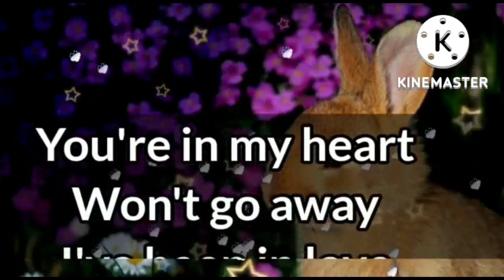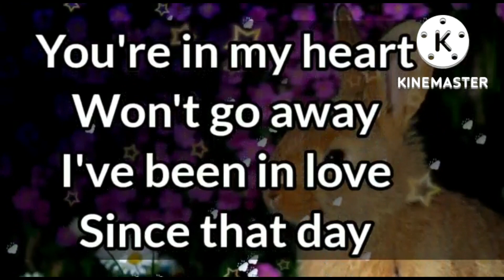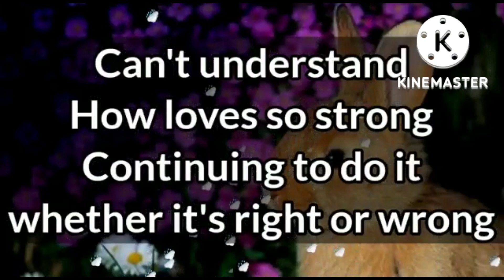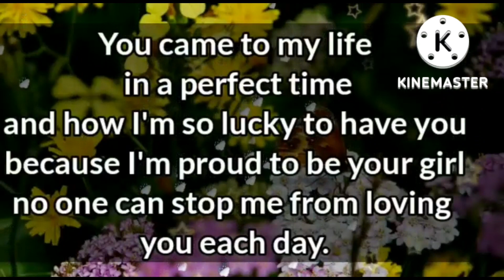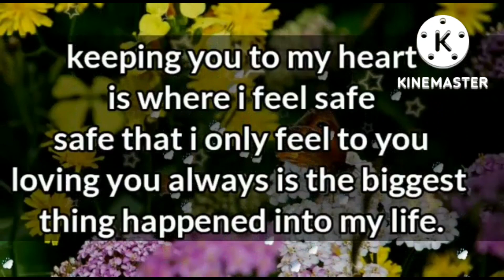You drive me insane... Shameless I am.... I guess I'm your fool. ❤️